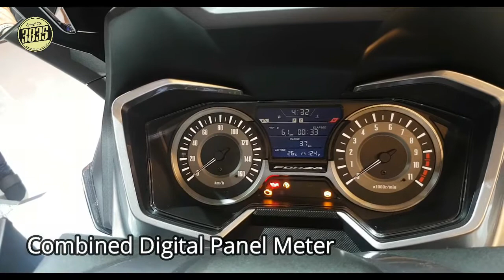Honda Forza 250 Indonesia First Impression, Premium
Honda Forza 250 Indonesia jumpa pertama, Harga honda Forza 250 Indonesia kisaran IDR 70 jt an